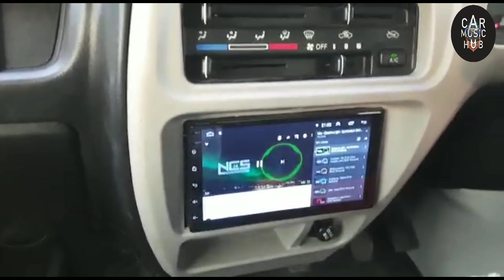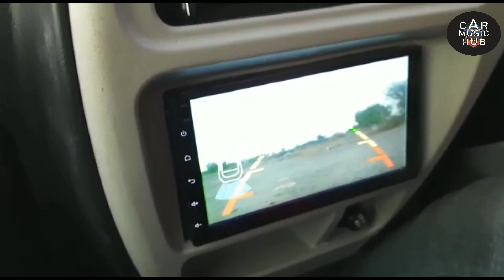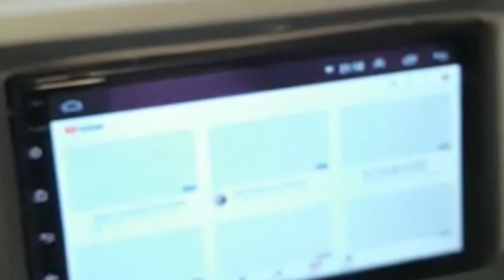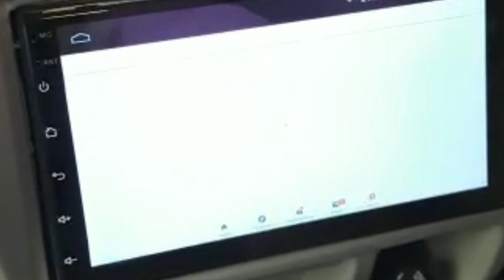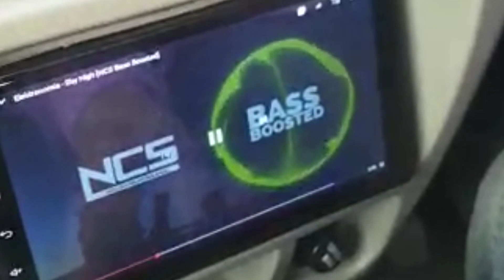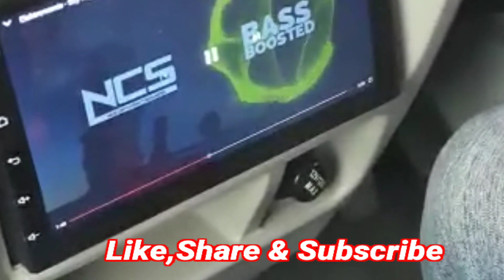Cheapest eeco modify || Android stereo || Jbl basstube & ovel || Pioneer woofer ecco full upgrade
Product Link.

1. Universal android stereo

2. best Amplifier

3. JBL Latest Basstube

4. Over JBL Speaker

5. Pioneer latest subwoofer

...हमारी प्लेलिस्ट...

Top 5 Car accessories shop in India

Business suggestion...

Unboxing Product..

Customer Review...

Smart Knowledge...